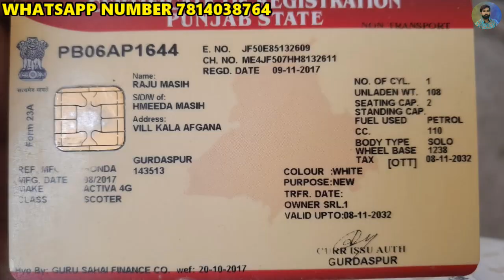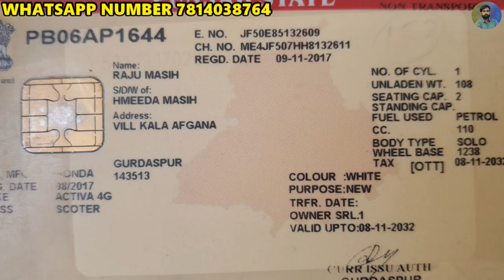35 ਹਜਾਰ ਰੇਟ ਸਿਰਫ, ਗੱਡੀ ਘਰੇ ਹੈ ਮਾਲਕ ਦੇ, ਘਰ ਦੀ ਪਰਸ਼ਨਲ ਗੱਡੀ, ਪੈਸਿਆ ਦੀ ਜਰੂਰਤ ਕਰਕੇ ਗੱਡੀ ਵਿਕਾਉ,cars saleeee